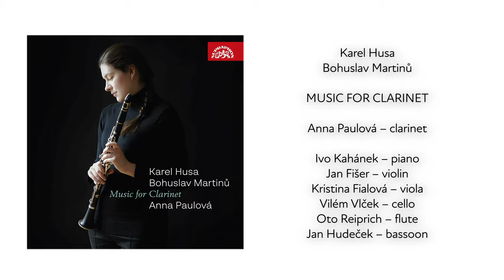Karel Husa, Anna Paulová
Video made by czellor